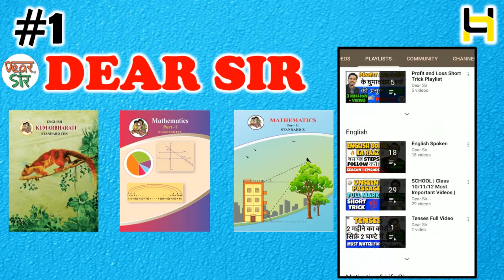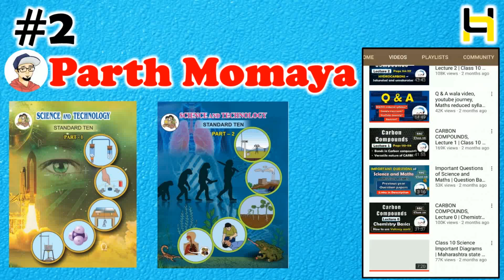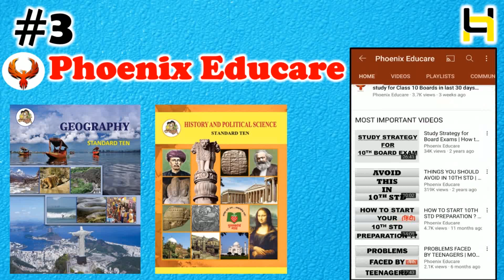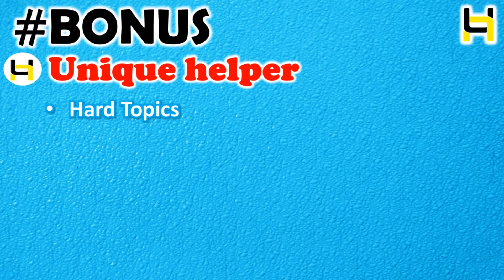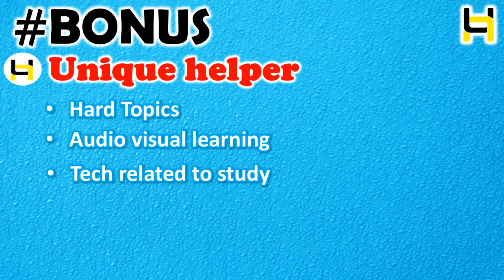TOP 5 EDUCATIONAL YOUTUBE CHANNELS FOR CLASS 10 | Subject wise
00:27 - Channel 1
01:01 - channel 2
01:50 - channel 3
02:23 - channel 4
02:52 - channel 5
03:43 - Bonus Channel

Best youtube channel for CLASS 10 | How to study in lockdown: "subjectwise choice" |
TOP 10 EDUCATIONAL YOUTUBE CHANNELS FOR CLASS 9 AND CLASS 10 || 2020, BEST YOUTUBE CHANNELS FOR CLASS 10 CBSE FOR 2021 BOARDS EXAMS, BEST STUDY CHANNEL FOR STUDENT MOTIVATION AND EXAM TIPS Complete Detail Explanation In Simple Words. BEST EXPLANATION IN 1 SHOT BY BEST TEACHERS OF INDIA.

"Study is for you,you are not for study"
So, be relaxed and avoid the fear of examinations and results.
Ask your all douts in this group
And avoid stress